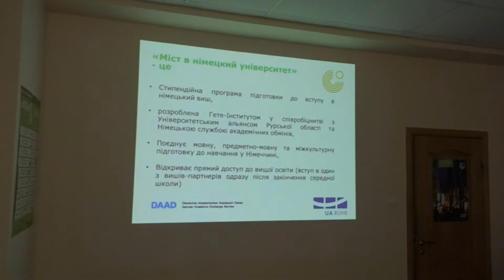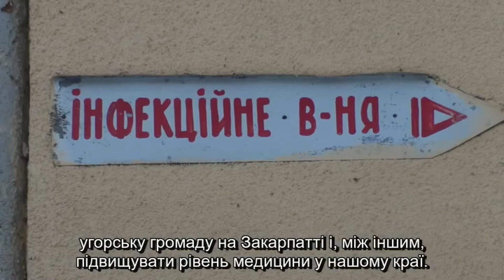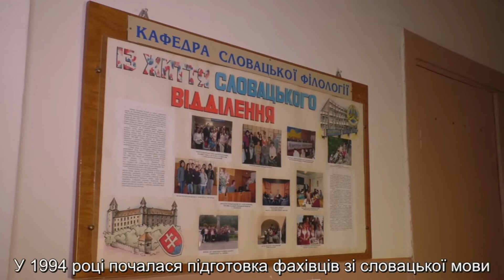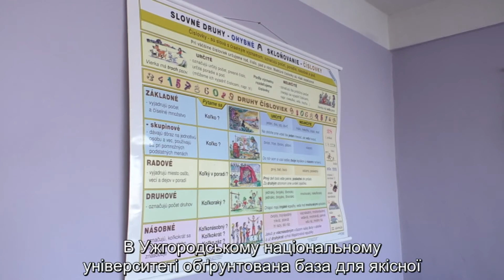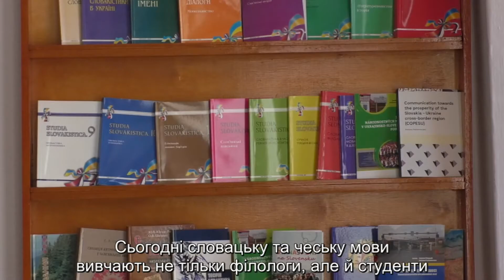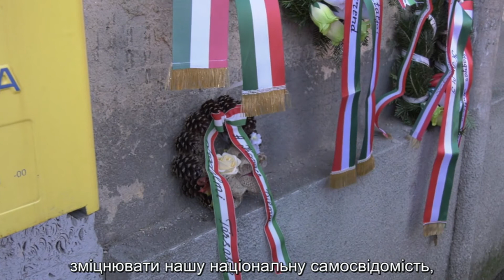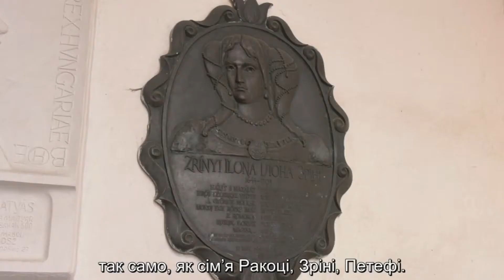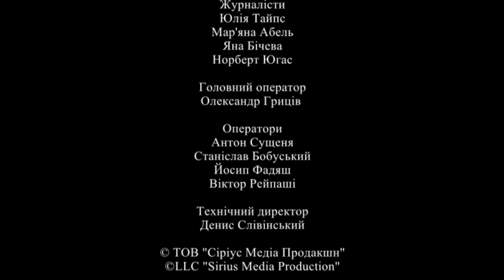Разом (Випуск 15)